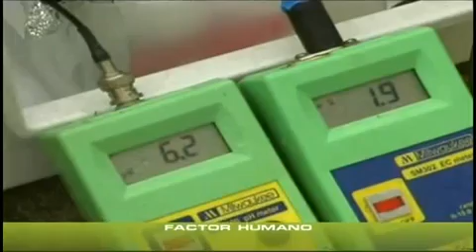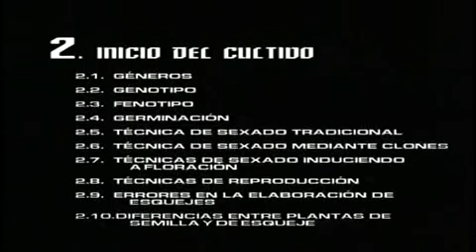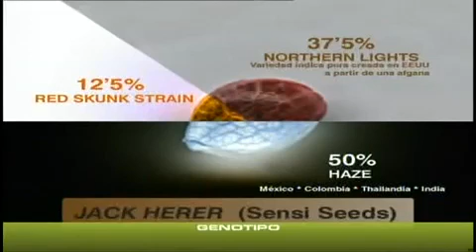Hanfanbau Indoor teil 4/23 Deutsch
Dies ist die erste umfassende DVD über den Indoor-Cannabis-Anbau, mit einer Gesamtlänge von mehr als 4 Stunden. Produziert wurde sie unter der Leitung von PH&EC Productions, Burlada (Navarra). Weltweit hat eine grosse Anzahl wichtiger Personen aus den verschiedensten Bereichen der Cannabis-Kultivierung an der Realisation dieses Produktes mitgewirkt. Die Schirmherrschaft über diese einzigartige Dokumentation übernahmen Bernhard Rappaz (Val-Chanvre, CH), Ben Dronkers (Gründer der Sensi Seeds Bank, NL) und der Guru des Cannabisanbaus, Jorge Cervantes (USA/E), zu sehen in persönlichen Interviews. CANNABIS INDOOR geht ausführlich und präzise auf die Bedürfnisse des heutigen Growers ein. Es handelt sich hierbei um die erste praxisnahe DVD, die weltweit produziert wurde. In originellen Grafiken und anhand praktischer Beispiele werden alle nützlichen Informationen vermittelt, die für den Anbau in geschlossenen Räumen benötigt werden. Unter anderem enthält die DVD auch Filme über 30 Indoor-Kulturen in ganz Europa, welche so, ganz bequem von der Couch aus, besichtigt werden können.